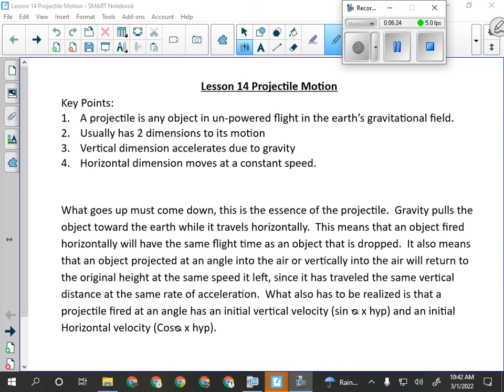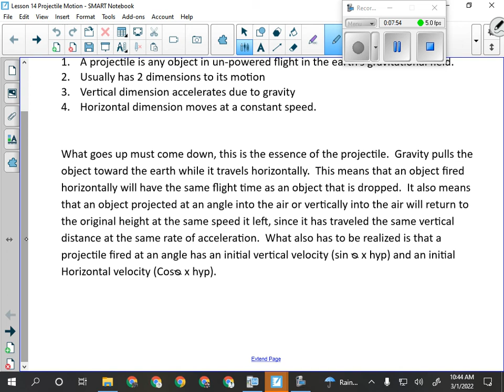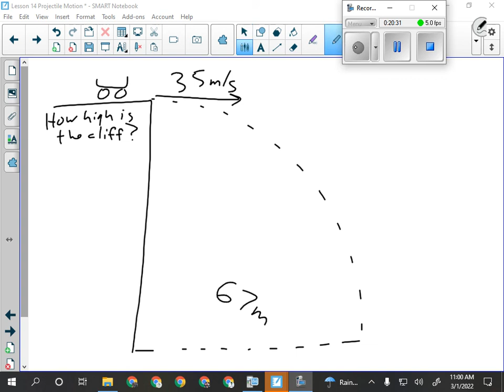Physics 20 Unit 1 Lesson 14 Projectile Motion Part 1